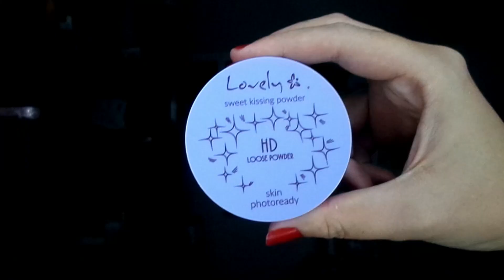♡ MAKEUP PANTHER : HALO EYES RATÉ 🐈‍⬛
𝐏𝐋𝐀𝐍 𝐃𝐄 𝐋𝐀 𝐕𝐈𝐃𝐄𝐎 :
00:00 INTRO
00:51 TEINT
04:03 YEUX
09:00 LÈVRES
09:40 OUTRO

   • Profitez d'une réduction entre -10% et 15% sur le site de STYLEVANA avec le code INF10EYT

𝐀𝐮𝐭𝐞𝐮𝐫 : Symphony
𝐓𝐢𝐭𝐫𝐞 : Precious